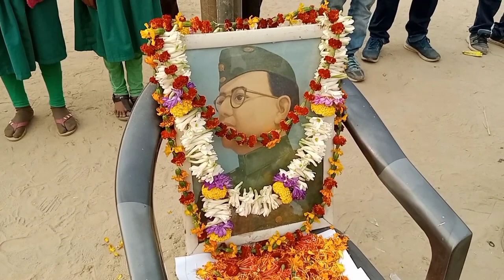23rd January Birthday Celebration of Netaji II ২৩শে জানুয়ারি নেতাজির জন্ম দিবস-দ্বিতীয় পর্ব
23rd January Birthday Celebration of Netaji II ২৩শে জানুয়ারি নেতাজির জন্ম দিবস-দ্বিতীয় পর্ব

23rd January Birthday Celebration of Netaji
Birthday celebration of Netaji Subhash Chandra Bose
Netaji Subhash Chandra Bose Birthday Celebration
23rd January 2023 birthday celebration of Netaji
2023 birthday celebration of Netaji
grand celebration of Netaji birthday
grand ceremony of Netaji birthday
নেতাজির জন্ম দিবস পালন
২০২৩ নেতাজির জন্ম দিবস
২৩ শে জানুয়ারি ২০২৩ নেতাজি জন্ম দিবস পালন
জন্ম দিবস  নেতাজির
প্রত্যেকটা ভারতীয় নেতাজিকে স্মরণ করে
স্বাধীনতা সংগ্রামী নেতাজি জন্ম দিবস পালন

২৩শে জানুয়ারি নেতাজির জন্ম দিবস-দ্বিতীয় পর্ব
আজাদ হিন্দ ফৌজ

23rd January
Netaji Subhash Chandra Bose Birthday
Birthday of Netaji Subhash Chandra Bose
2023 Netaji Subhash Chandra Bose Birthday
2023 Birthday of Netaji
23rd January birthday of Subhash Chandra Bose
All Indian remember Netaji
All Indian remember 23rd January
Why we remember 23rd January
Aazad Hind Fauj
২৩ শে জানুয়ারি সমস্ত ভারতীয়রা স্মরণ করে
২৩ শে জানুয়ারি নেতাজি সুভাষচন্দ্রের জন্মদিন
২৩ শে জানুয়ারি ভারতীয়রা কেন স্মরণ করে
ভারতীয়রা কেন ২৩শে জানুয়ারি স্মরণ করে
Sakib9064 vlog

Please full watch the video and like this channel

sakib9064 vlog